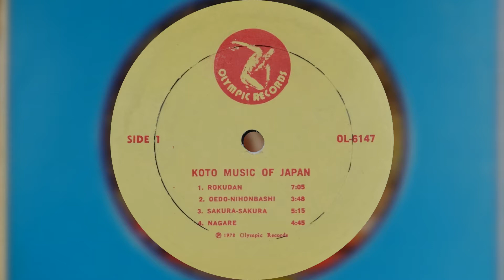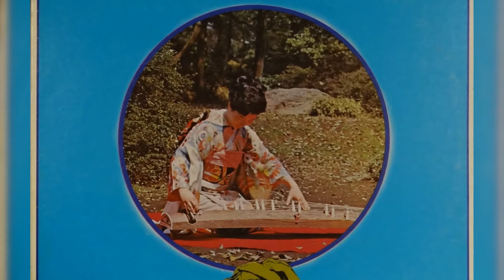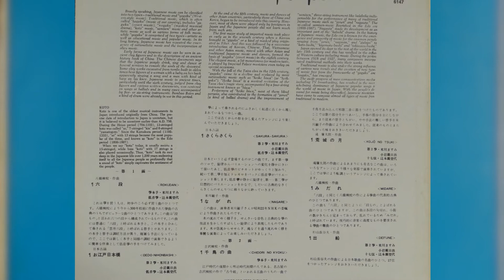Koto Music of Japan - Vinyl Recording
Hello,

I recently picked this record up from a local thrift store. From the information on the record, it came out in 1978.

Track list is below, click on the time stamps to go to a specific track. Tracks 3 and 4 on side 2 are different from the record label compared to the record cover so hopefully I have them listed correctly below.

I threw it in my Ultrasonic Cleaner* that I modified for record cleaning and used software to try and remove some of the leftover clicks & pops that remained. Hardware & Software I use is listed at the end of this description, I get nothing from them, just letting you know what I use.

I don't modify the sound in any way, you hear what the turntable cartridge wants you to hear. I do use software to remove annoying clicks & pops if I can because these records have been through a lot before I get them, but the sound quality is what it is.

Hope you enjoy this record from the past.
Steve

Side 1
1  Rokudan  0:05
2  Oedo-Nihonbashi  7:14
3  Sakura-Sakura  11:08
4  Nagare  16:31
Side 2
1  Chidori No Kyoku  21:41
2  Kojo No Tsuki  26:11
3  Defune  32:12
4  Midare  35:43

Nothing fancy about the Hardware I use:
GLi Pro BD-1600 Turntable w/ stock cartridge

Software I use:
DAK Industries ) Audio Workshop - Sometimes I use this to remove clicks & pops if there are too many to remove manually. I also use this for track splitting & labeling.
AVS4YOU ) Audio Editor - I use this to transfer the vinyl to digital format, fade-in & fade-out and to remove clicks and pops that Audio Workshop does not fix. I find this software is quicker than Audio Workshop for cleaning up the sound just a bit more.